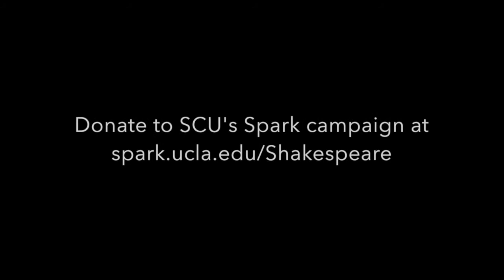Why We Love SCU